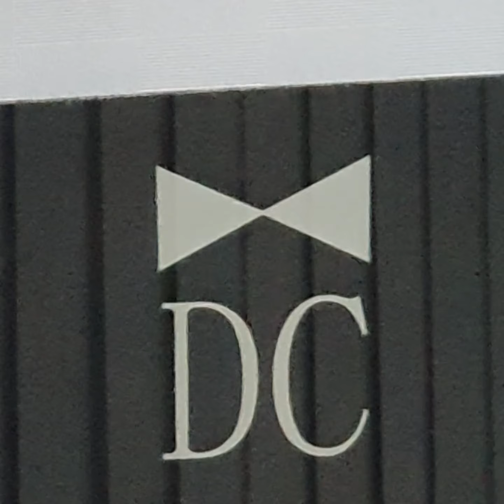Zindagi Ek Safar hai Suhana Andaaz hindi movie